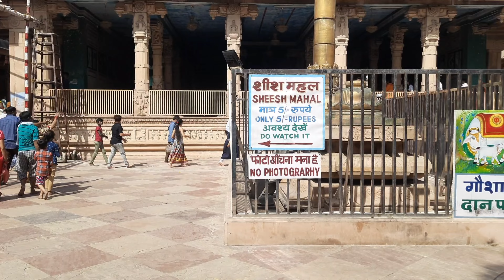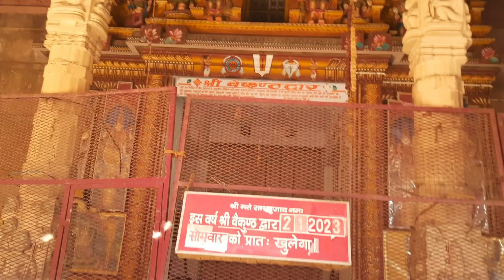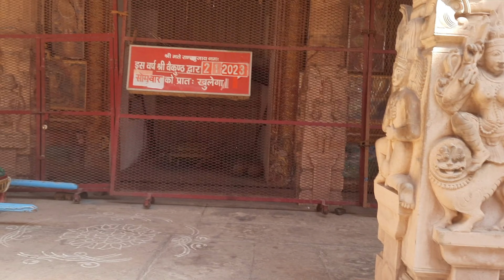बैकुंठ जाने का दरवाजा "रंगनाथ मंदिर"|| rang ji temple vrindavan || vrindavan mathuravan tour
वृंदावन “मंदिरों का शहर” है। हर जगह मंदिर और आश्रम मिल सकते हैं। यह भगवान की भूमि है। कई मंदिरों में से दो मंदिर बहुत ही प्रसिद्ध और प्रसिद्ध हैं – बांके बिहारी मंदिर और श्री रंग जी मंदिर।

श्री रंग जी मंदिर वृंदावन का सबसे बड़ा मंदिर है जो 1851 में द्रविड़ियन शैली (जो श्रीविल्लिपुथुर की प्रतिकृति है) में बनाया गया था और भगवान रंगनाथ को समर्पित है या रंगजी के नाम से भी जाना जाता है जो भगवान विष्णु को दर्शाता है।

इस मंदिर में, भगवान विष्णु अपनी शेषशायी मुद्रा में हैं और पवित्र शेष नाग के बड़े कुंडों पर विश्राम करते हैं। केवल भगवान विष्णु ही नहीं, बल्कि इस मंदिर में भगवान नरसिंह, देवी सीता, भगवान राम और भगवान लक्ष्मण, भगवान वेणुगोपाल और भगवान रामानुजचार्य की पूजा की जा सकती है। यहाँ मुख्य पुजारी दक्षिण भारतीय ब्राह्मण हैं।

इस मंदिर में, गैर-हिंदू प्रवेश नहीं कर सकते हैं जहां देवता स्थित हैं। गैर-हिंदू केवल आंगन में प्रवेश कर सकते हैं और गैर-भारतीय केवल दो द्वारों तक ही प्रवेश कर सकते हैं। दूसरे प्रवेश द्वार पर ड्योर्मा चलती है जो 1 रुपये में प्रदर्शित होती है।